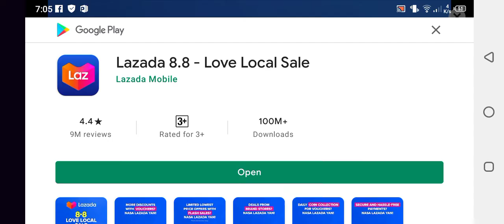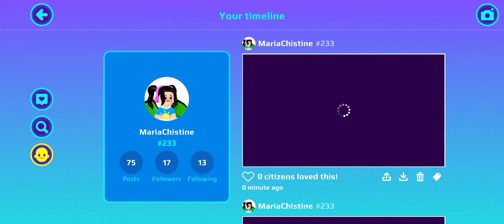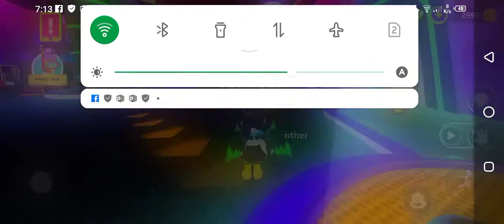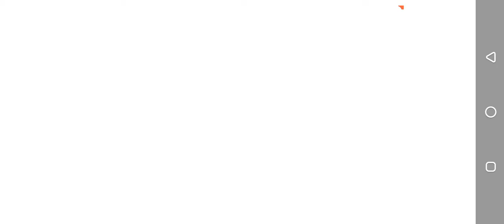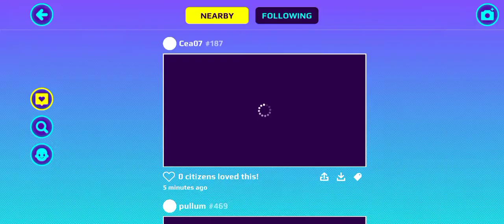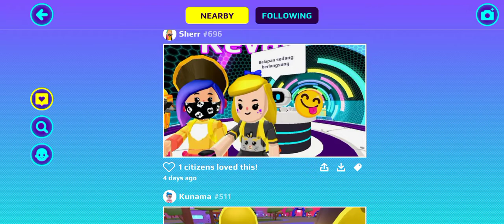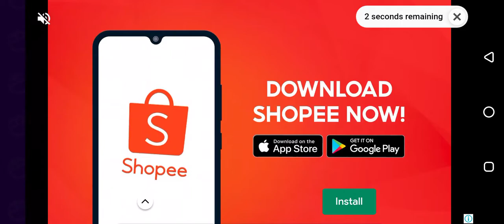play with maria Christine